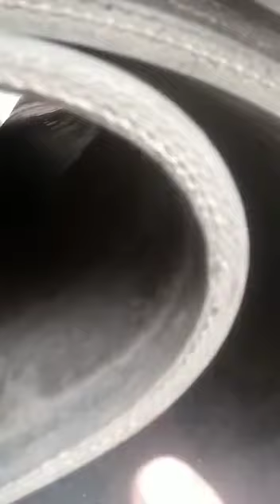Belt conveyor for dairy farmers fabrication method